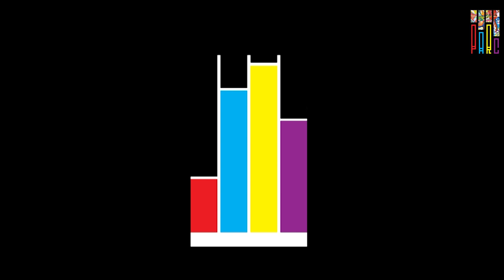Berari Mixtape: Vol 1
The time has come for us to drop our long awaited 1st in-studio musical compilation. The Berari Mixtape is meant to feature the best and brightest musicians and artists Ethiopia has to offer. The Berari features over 11 different artists with a wide range of styles. We are excited to bring this project to you FREE of charge.
00:00 - Intro Skit
01:16 - Seleme Seleme
03:29 - Yemin Hasab (No worries)
07:10 - Shamo
11:14 - Let Her Go
14:20 - I Admit It
16:55 - Nigero
19:58 - Talking To Myself
24:18 - Middle Skit
25:20 - Bedroom Bully
29:10 - Mi Deya
32:02 - Double A Step
34:04 - IDGAF
37:53 - Tutto Gelato
41:00 - Vibe Check
44:23 - Hold Up
48:38 - Outro Skit
49:14 - Afro New
All content and rights are property of The PARC Studios PLC & Abyssinia Music Group PLC.